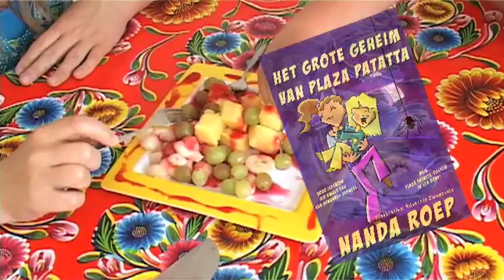Kinderkoken: Plaza Patatta Fruitschaal.mov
Kinderkoken. Schrijfster en presentatrice Nanda Roep maakt een recept uit haar geliefde boekenserie Plaza Patatta. Samen met haar dochter Lisa-Renee. Het is de 'fruitschaal voor non-koks' uit het boek 'Een geheim luik'.

Een vrolijk verslag met de bekende muziek van Plaza Patatta.